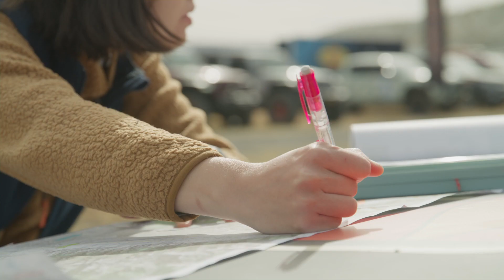the Rebelle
the Rebelle Rally